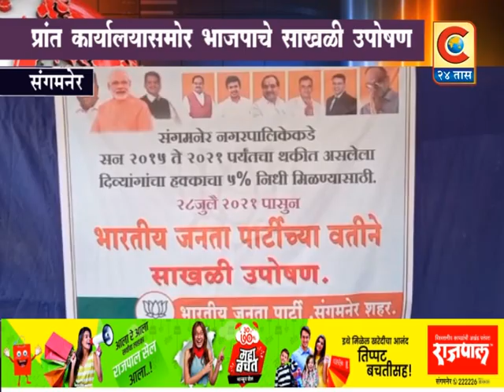संगमनेर - नगरपालिकेकडे दिव्यांगांचा थकित हक्काचा निधी मिळण्यासाठी भाजपचे साखळी उपोषण सुरू